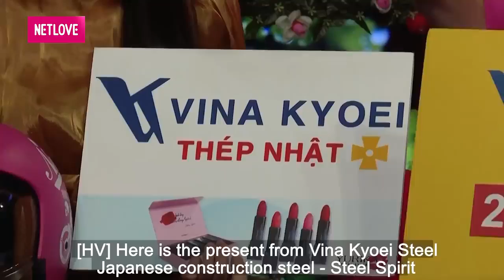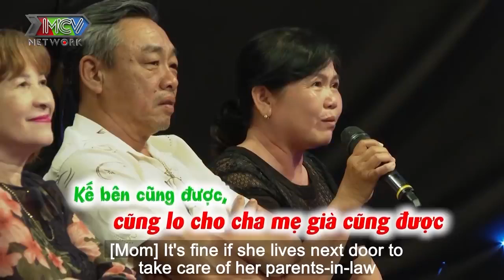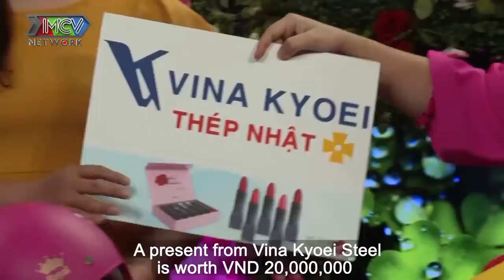Nhà Em Bán Rượu Không Mà Nhìn Em Anh Say | 69 CÁCH YÊU